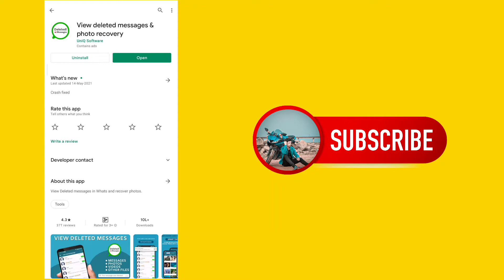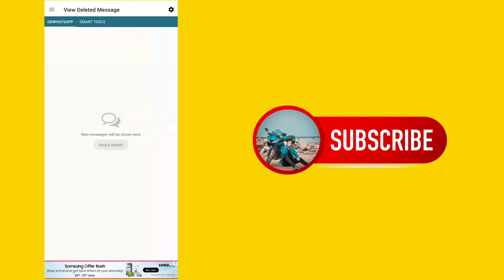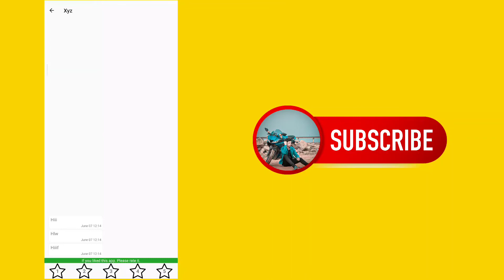How To Read What's App Deleted messages |View What's App Deleted sms |Technical SK official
About this video:
Dosto maine iss video me btya h ki WhatsApp ke deleted massages ko kaise read kare. To dosto agr apko v ye trick janna hai to video ko pura dekhe.

❤TECHNICAL SK OFFICIAL❤